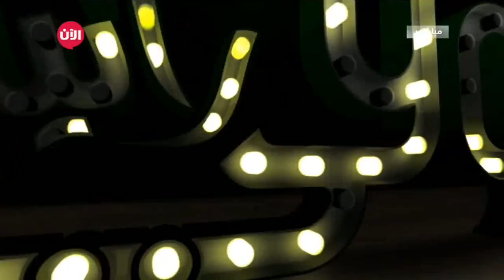شوفي مع رانيا | مسلسل الجماعة 2 وأهم ما يواجهه من إنتقادات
مسلسل الجماعة 2 من أقوى وأهم المسلسلات المعروضة فى هيدا  الموسم من حيث دراما القصة وأحداث الفترة الزمنية اللي يتناولها  وأيضا الشخصيات السياسية منها حسن الهضيبى يجسده عبد العزيز مخيون وسيد قطب يجسده محمد فهيم والملك فاروق يجسده محمد البياع وصابرين تجسد شخصية الإخوانية زينب الغزالى

يحكي مسلسل الجماعة 2 عن جماعة الاخوان_المسلمين ذات التوجه الاسلامي في مصر  فبعد الجزء الاول الذي اذيع سنة 2010 والذي نال موجة من الانتقادات و الجدل حول تاريخ هذه الجماعة ، يأتي الجزء الثاني ليكمل باقي القصة ، بحيث يحكي عن شخصيتي زينب الغزالي و حسن الهضيبي و عبد الرحمان السندي والتي كانت في الجزء الاول كذلك. ويشارك في بطولة المسلسل صابرين ، عبد العزيز مخيون و أحمد عزمي و محمد فهيم، تأليف وحيد حامد الذي استغرق سنوات عديدة لانهاء تأليف هذا الجزء وتوثيق احداثه ، اما الاخراج فهو من شريف البنداري june17